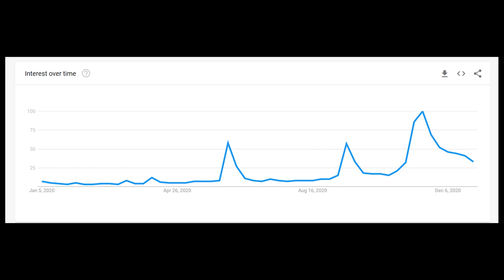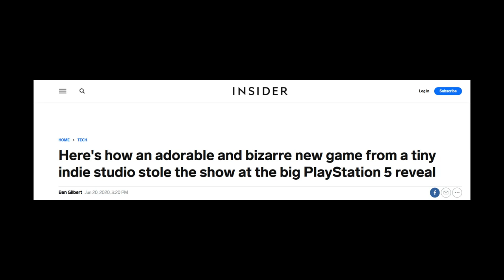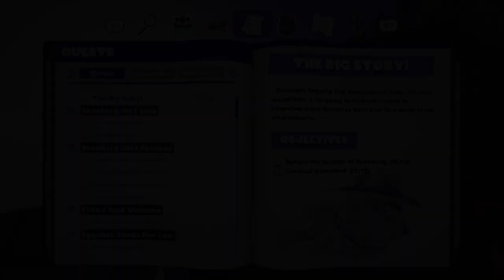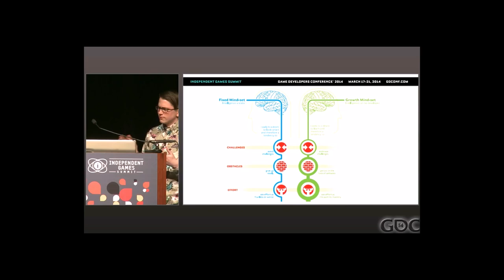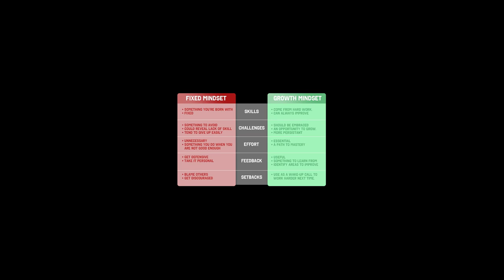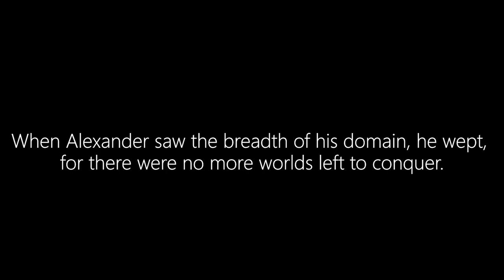Bugsnax a journey of love and loss | Video Essay - 2021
This is a video essay discussing the ps5, ps4, Pc and Mac title Bugsnax. I review and discuss the games complete storyline focusing on the empathy and emotions of the characters.

The grumpuses of Snaktooth isle all represent multiple facets of humanity, young horses uses them as a way to discuss greater issues, mental health, gender Identity, sense of belonging are all used to great effect to create a powerful rhetoric.

This video was a labour of love for myself, it was made over the course of several months, over the course of making it I went through 3 laptops, lost half of my footage, lost my presets and a number of other issues occured in its making.

This is not as much a review of bugsnax or a retrospective but rather a critique and a discussion of one of 2020s best indie games, one of the ps5s best games and an excellent first person adventure game.

I think Bugsnax is an important, wonderful game, go give Young Horses a follow on twitter and if you haven't yet go buy this game.

Pokemon Snap (N64) 100% Walkthrough #2 - LonelyWheatly -

Pictures-

Finally I'd like to say. Bunger!